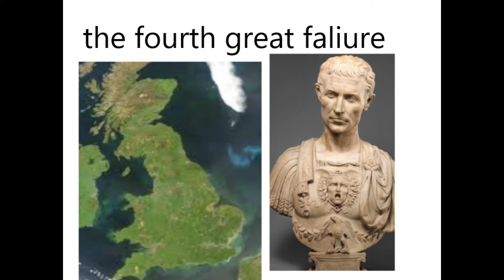Top ten epic awesome failures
an epic awesome video about epic awesome failures.

Join r/AbolishFrance

epic awesome twittter account:  updating from 17/12/22, i do not use twitter